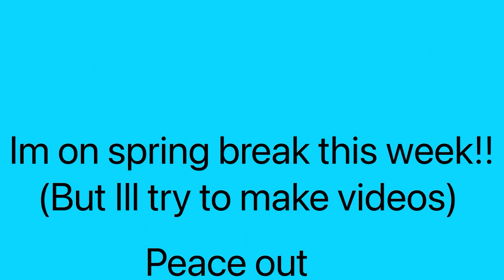Scott pilgrim meets Ramona flowers (read desc)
(Episode 1 scene of SPTO belongs to Netflix and the show itself)